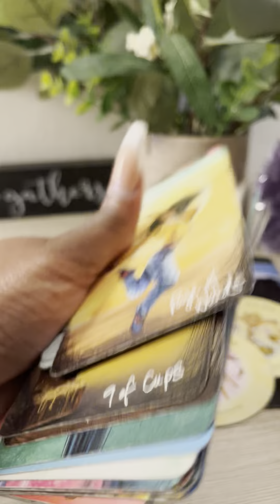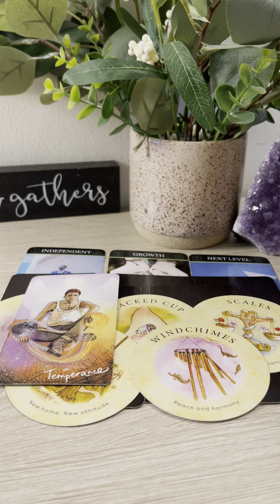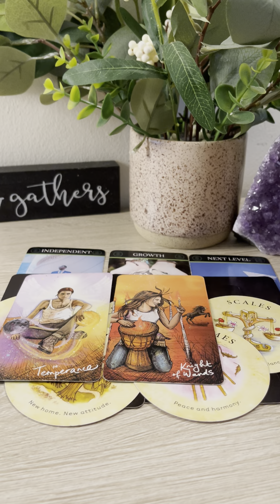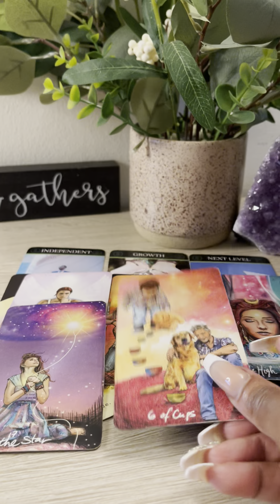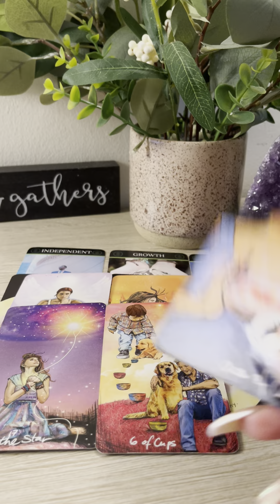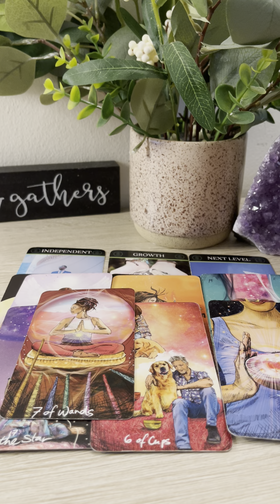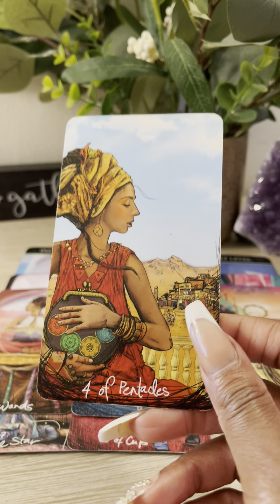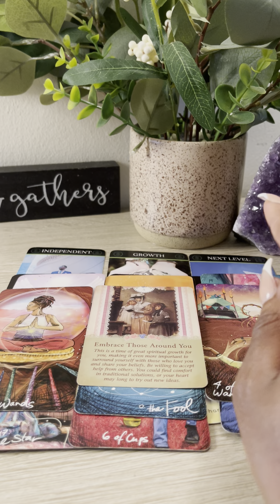SAGITTARIUS PART 3 BIGGER THAN LIFE